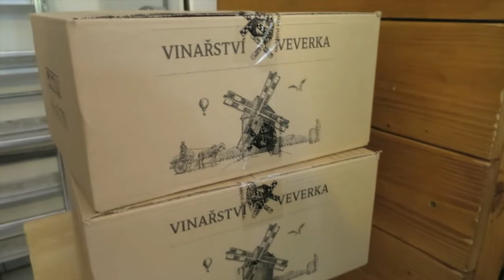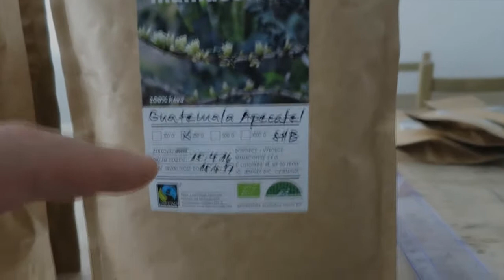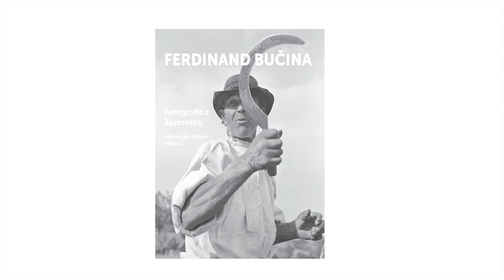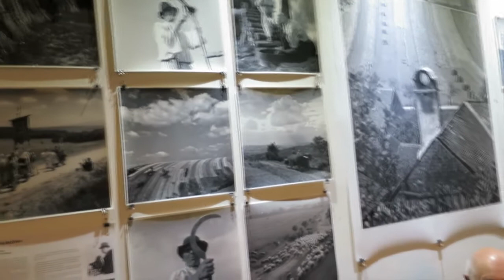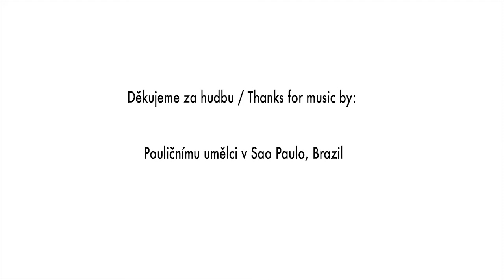Týden v mamacoffee: dobré tipy na dobré věci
Druhá pětiminutovka ze života kaváren a pražírny kávy mamacoffee. Tentokrát bude především o dobrých tipech na dobré věci. Zveme vás na růžové víno z rodinného vinařství Veverka z Čejkovic, jarní výlet do bistra Ledce na samotě u řeky Sázavy a aktuální fotografickou výstavu Ferdinanda Bučiny v mamacoffee kavárně ve Vodičkově ulici. Omluvte prosím zhoršenou kvalitu záznamu, příště už to bude zase lepší!